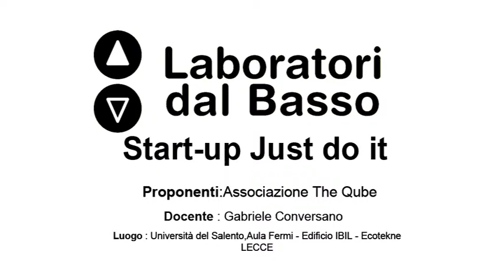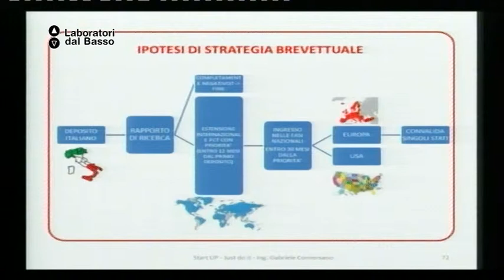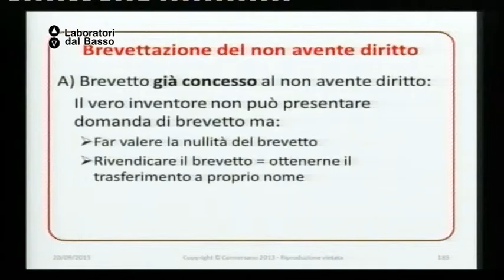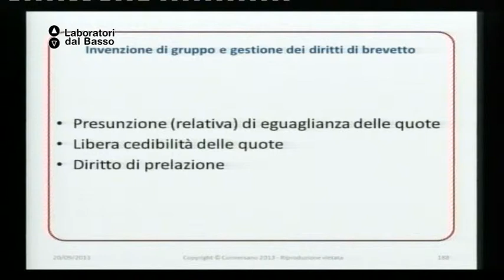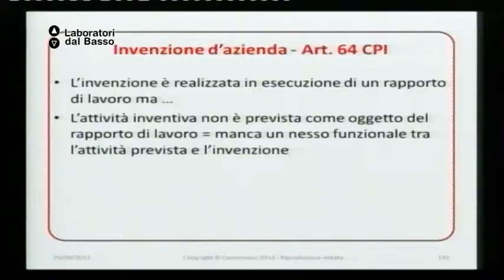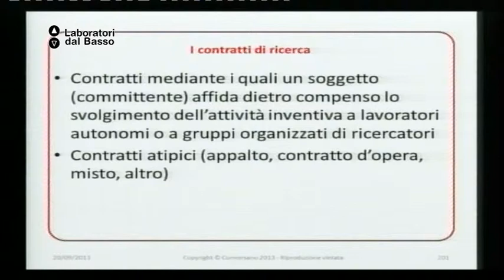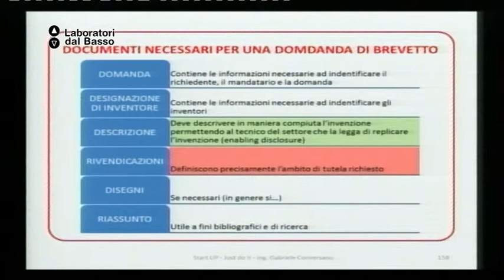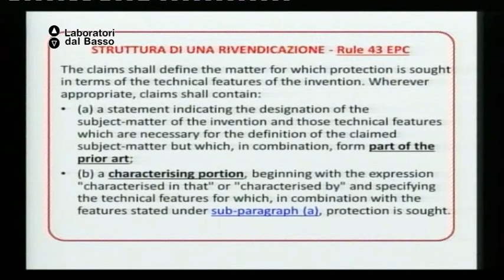Ldb Start Up_04 (parte 1) Conversano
LdB: Start up Just Do It
Lezione 04 (parte 1): Proprietà Intellettuale
Docente: Gabriele Conversano
Contenuti: analizzare le diverse forme legali per tutelare il proprio know-how legati ai brevetti e ai marchi; conoscere le banche dati per ricerche di anteriorità, costi e tempi.